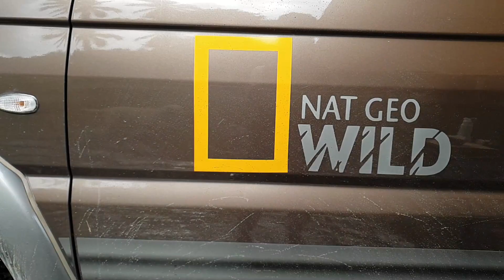Mitsubshi Advenure: LSD converted (river crossing adventure)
just sharing may Mitsubishi adventure LSD converted and tested to river crossing ang light trail at Tanay Rizal